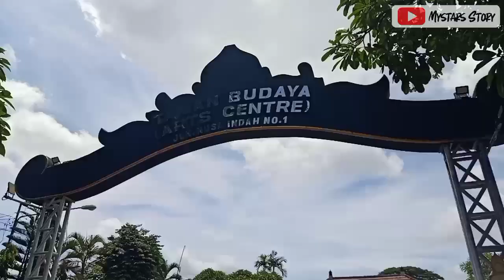DJI OSMO MOBILE 2 + OPPO RENO 2F , Shoot Werdhi Budaya Art Center Park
Lagu.            Montani
artis.            KIMOXAVI
album.         Montani
Lokasi.         Werdhi Budaya Art Center